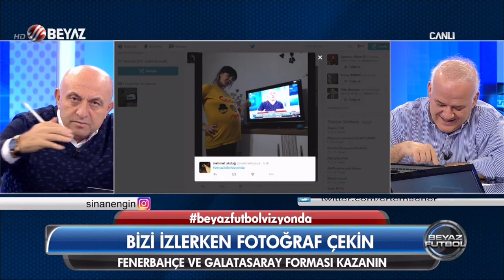(..) Beyaz Futbol 19 Kasım 2016 Kısım 4/6 - Beyaz TV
Beyaz Futbol